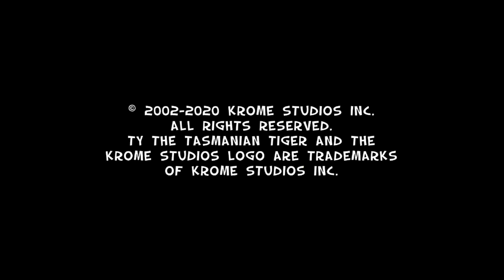Ty the Tasmanian Tiger HD Switch footage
GameCube platformer Ty the Tasmanian Tiger returns in HD on Switch.